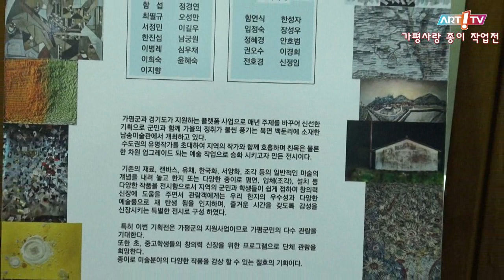미술전문방송 아트원TV / 가평사랑 종이작업전 / 전시장을 가다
- 가평사랑 종이작업전
- 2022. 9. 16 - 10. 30
- 남송미술관